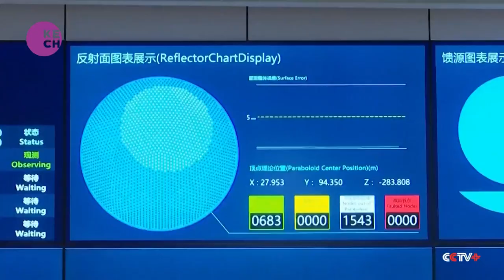China's FAST telescope discovers over 740 pulsars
Scientists have identified over 500 new pulsars since October 2017 with the help of the 500-meter Aperture Spherical Radio Telescope (FAST), also dubbed as the "China Sky Eye." Pulsars, or fast-spinning neutron stars, originate from the imploded cores of massive dying stars through supernova explosions. With their high density and fast rotation, they are an ideal laboratory for studying the laws of physics in extreme environments.